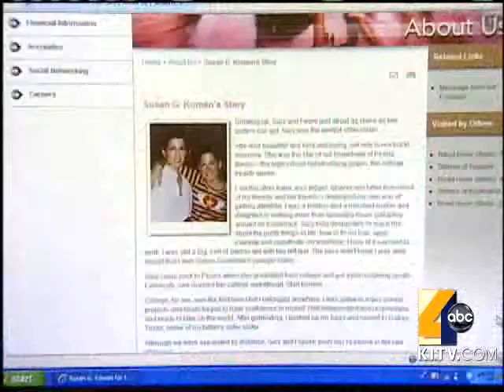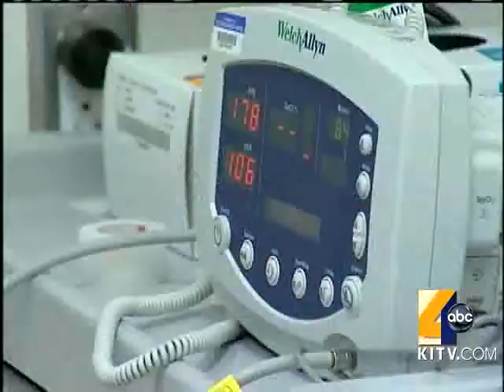Hawaii Celebrates 16 Years Of Komen Race For The Cure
It is the 16th year that people are signing up for Hawaii's Komen Race for the Cure. 6/29/2010. For news you need to know,